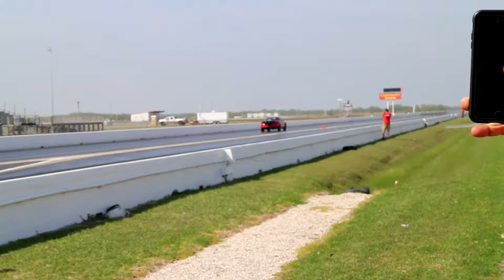World records were broken last day of Tx2k18! Camaro wheelies!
Last day of tx2k18, A talon breaks his records twice this day, making it the fasted AWD 4 cylinder car in the world, and obviously a bunch of other badass races!

My motorcycle is a cbr 600 f4i for anyone that wishes to know :)